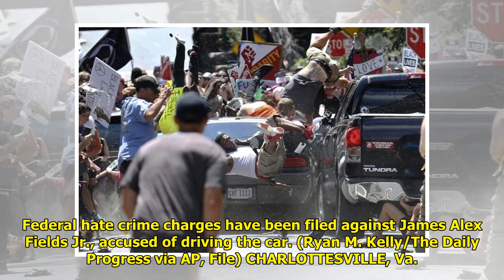Charlottesville police prep for worst-case scenario on anniversary of white supremacist rally Tig...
Charlottesville police prep for worst-case scenario on anniversary of white supremacist rally Tiger Time!!
Tiger Time!!